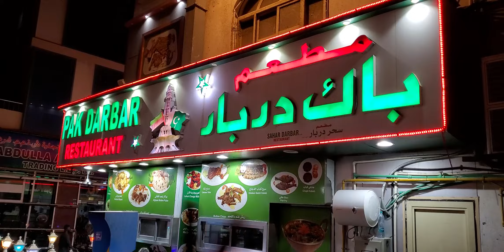Dubai Deira||Pak darbar Restaurant 😊|| best food|UAE,💥👍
Assalm u alikum viewer's

hope you all doing well this is me akbar Ali
today i upload Deira Dubai  pak darbar Restaurant food visit video hope you are like it and enjoying my all videos if you are like it please like share and subscribe my YouTube channel Emirates vlogs

please support me I need your support